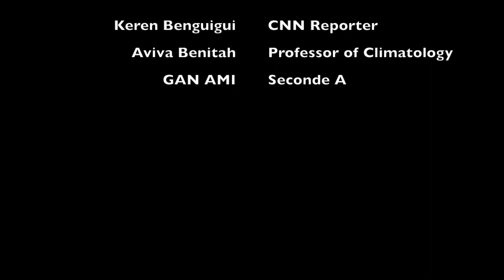1 Global warming : Keren-Aviva